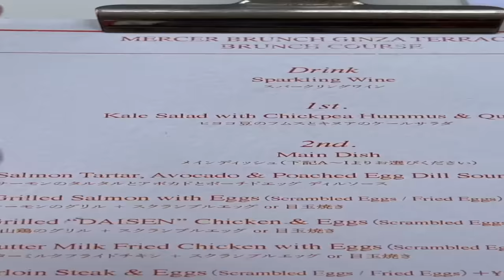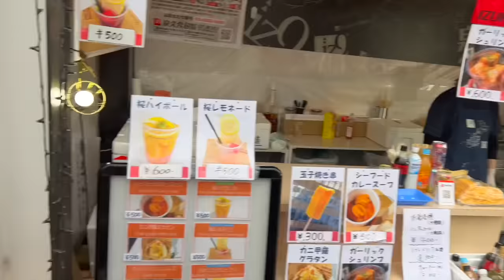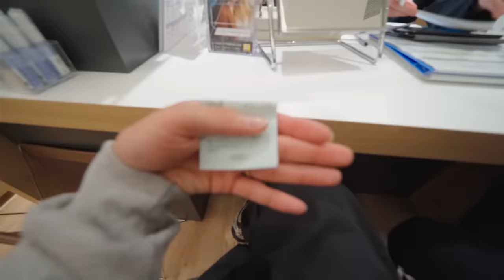are my brothers doing okay?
are my brothers doing okay? ~ In this day in my gay LGBTQ+ life in Tokyo, Japan, I went traveling around Tokyo with my little brother Stewie and mt older brother Steven for 24 hours to hangout! We also find out a bit of life update from them! Let's find out how they're doing!